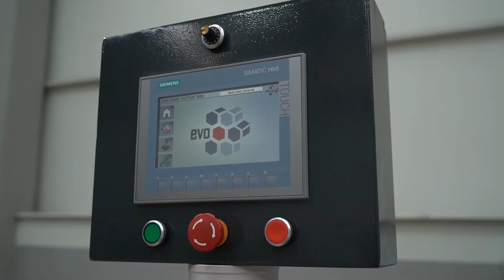EVO Core Cutter 1000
Reducing your production time by half is only a fingertip away!

One of our most useful machine core cutter. With its automation your process will be a lot easier.